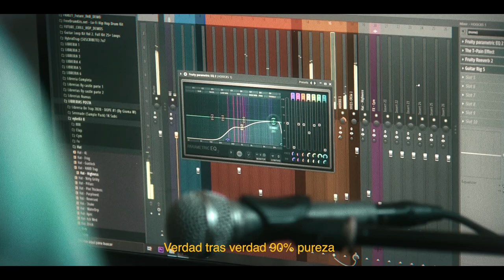UALDE- MAMBOSSS / Videoclip Oficial (Cuarto Expreso x Mauricio Silvera)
Comienzan los singles. En esta ocasión tuve el placer de conocer a Magguer, el creador de @CuartoExpreso  y su hermosa sección el cual en algun momento tambien me veran por ahi, gracias a la musica y a las buenas personas surgio una buena conexion el cual nos dio unos cuantos temones para poder tirar en el verano, este es el primero que va a salir a la luz, formando un equipo costero con Mauricio Silvera en la camara, Felix en la Edicion y Revo creando mi primer guion para un videoclip oficial, sharau pa la gente de Engorile  que banca, y a todos los que estan firme.

Gracias a todos por bancar, Feliz navidad, Feliz año, El año que viene vamos por mas, mente positiva y objetivos claros, ya  va a salir  SALUTE